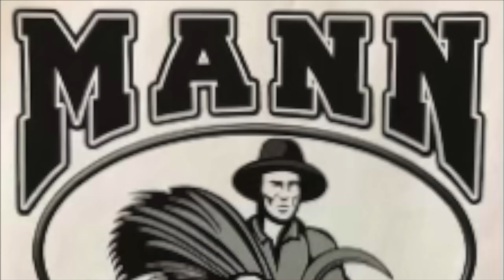Why We Plant Seed Corn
In this video we finished up the last round of male plantings. That marks plant 2022 done!